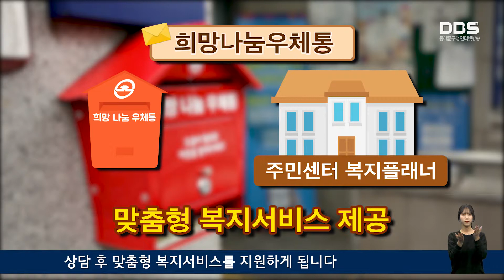희망나눔우체통 설치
구는 복지사각지대 주민 발굴을 위해 ‘희망나눔우체통’을 관내 14개 주민센터에 설치했습니다.

주민센터 입구에 비치된 ‘희망나눔우체통에 본인 또는 주변의 어려운 이웃에 대한 내용을 적은 편지를 넣으면, 동주민센터 복지플래너가 내용을 확인해 상담 후 맞춤형 복지서비스를 지원하게 됩니다.

구는 ‘희망나눔우체통’ 사업을 실시해 도움이 필요하지만 주민센터를 찾지 못하는 고립가구를 발굴하고 찾아가는 복지상담을 실시 하는 등 주민들과 함께 위기가구 발굴 네트워크를 강화할 계획입니다.